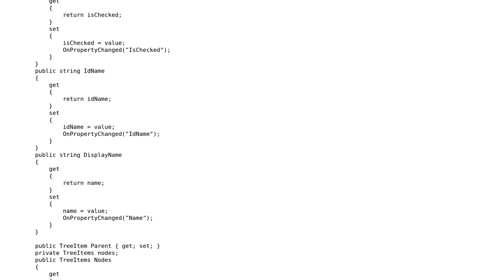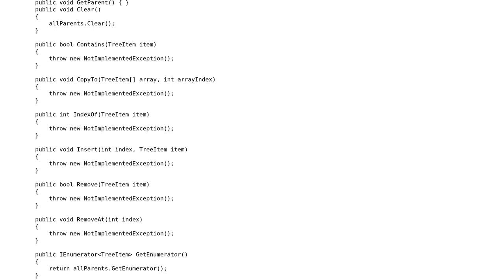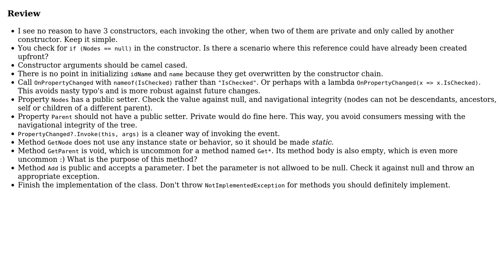Code Review: TreeView class in WPF class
With thanks & praise to God, and with thanks to the many people who have made this project possible! | Content (except music & images) licensed under CC BY-SA | Music | Images & others | With thanks to user t3chb0t user dfhwze user Avinash Reddy and the Stack Exchange Network Trademarks are property of their respective owners. You are responsible for your own actions.